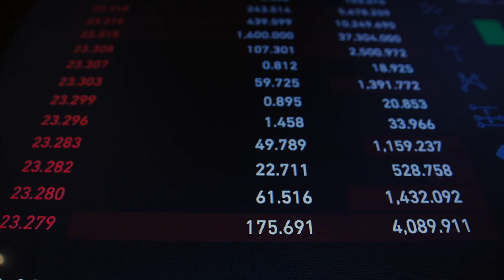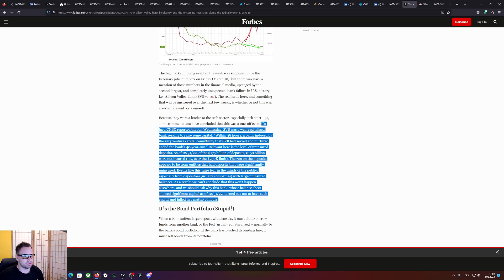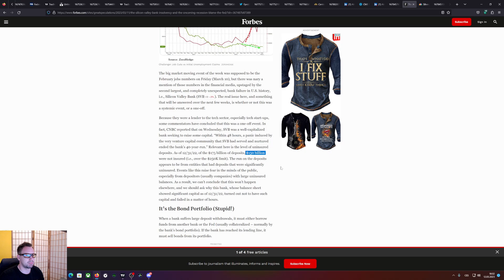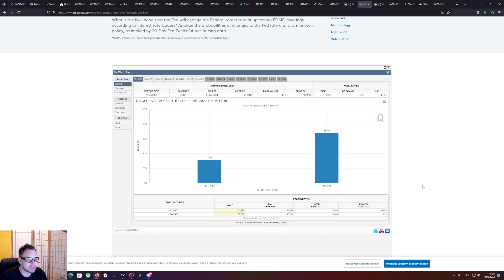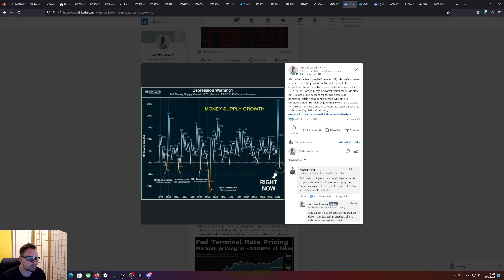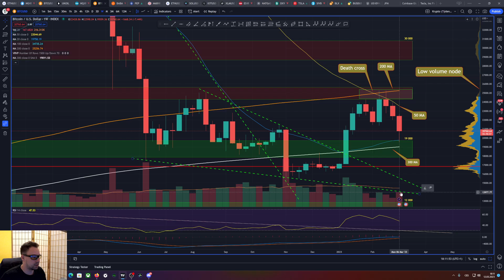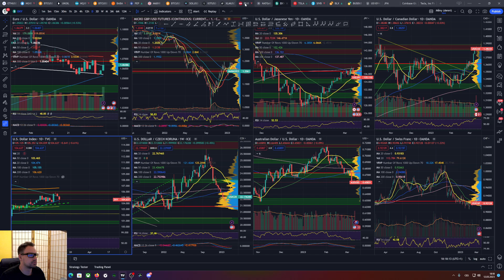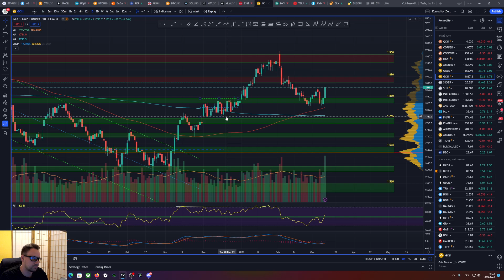12.03.23 Analýza: Bitcoin + makro grafy – Krach SVB, přichází nová finanční krize?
V dnešní video analýze se na úvod zaměřujeme na poslední události z posledního týdne. Došlo ke krachu poměrně velké Silicon Valley Bank, což spustilo mohutnou paniku na trhu s bankovními tituly. A způsobilo to nemalé ztráty i na celkovém akciovém trhu. Může to být první vlaštovka avizující novou finanční krizi? Bitcoin (BTC) zase pokračoval k poklesu k úrovni 19 000 USD, kde máme klíčové supportní pásmo. Zatím došlo pouze k okrajovému otestování úrovně, takže je vysoce pravděpodobné, že ještě dojde k plnějšímu otestování likvidity v pásmu okolo 19 000 USD.

Tip: Pokud nemáte účet na Binance touto registrací získáte 10% slevu na poplatky

Tip 2.: Chcete si založit účet na Tradingview? S našim speciálním linkem získáte kredit v hodnotě 30 USD na další platby v rámci platformy Tradingview

Tip 3.: Chcete obchodovat akcie bez poplatků? Zaregistrujte se na eToro a můžete obchodovat fyzické akcie bez jakýchkoliv poplatků

BTC adresa:  1BwRQq6q2reDvV5G7KP24ZA3yCummS1y54
ETH adresa:  0x6c355115b28Cc86CE95A5b8e300F216Af7Cd3c5A
BEP20 tokeny:  0x6c355115b28Cc86CE95A5b8e300F216Af7Cd3c5A

POZOR: Žádné údaje ve videu nejsou investiční radou. Analýza se nesnaží predikovat budoucí cenový vývoj. Slouží výhradně jako vzdělávací obsah, jak k trhu myšlenkově přistupovat. Před jakýmkoliv investováním proveďte vlastní research a analýzu, vždy obchodujete jen na své vlastní riziko. Tým kryptomagazin.cz důrazně doporučuje individuální zvážení rizik!